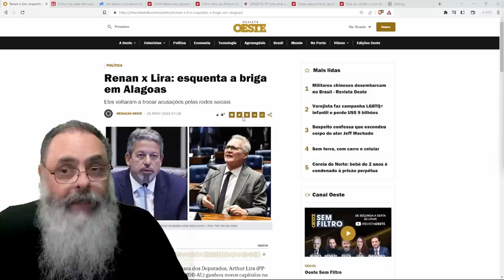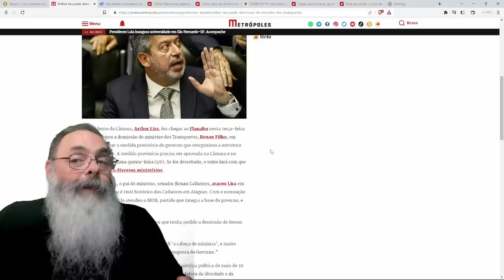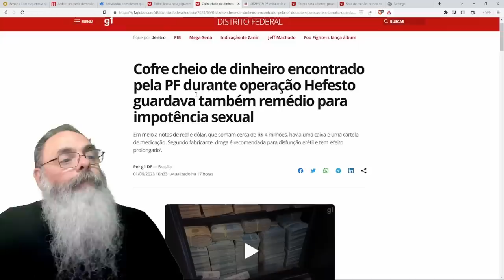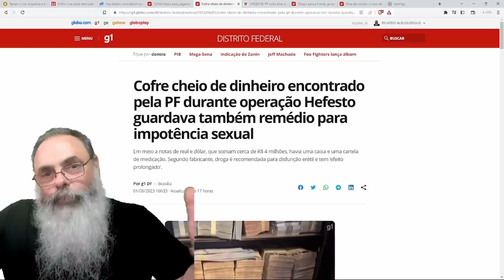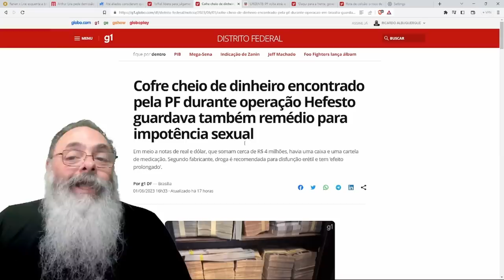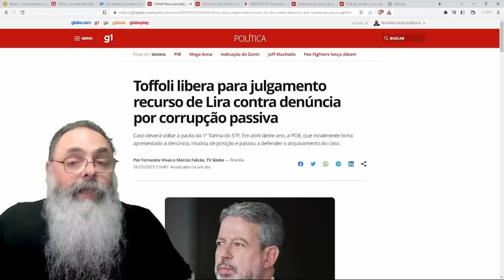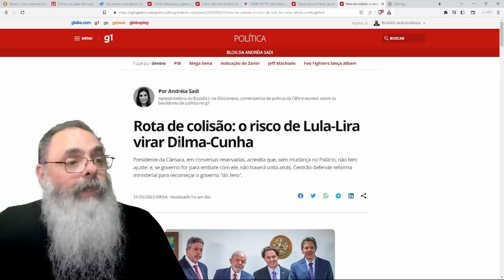GOVERNO arruma BRIGA ABERTA contra PRESIDENTE da CÂMARA e arrisca CRISE INSTITUCIONAL envolvendo STF